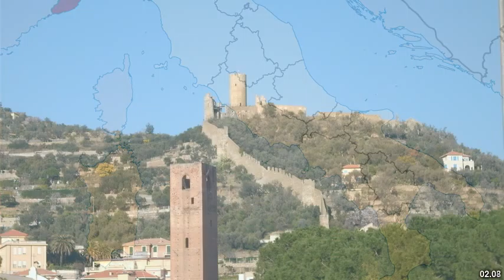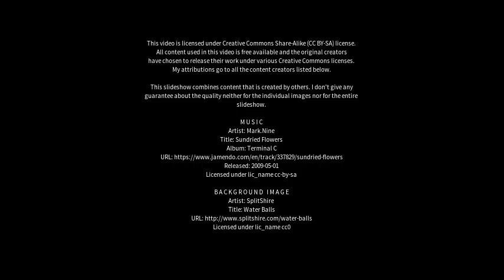Best places to visit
Best places to visit - Cairo Montenotte (Italy) Best places to visit - Slideshows from all over the world - City trips, nature pictures, etc.